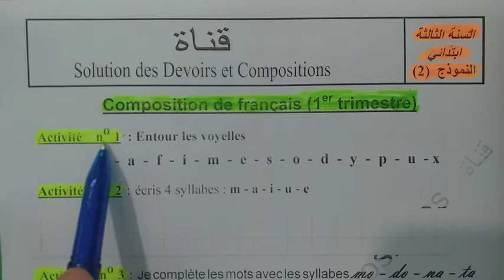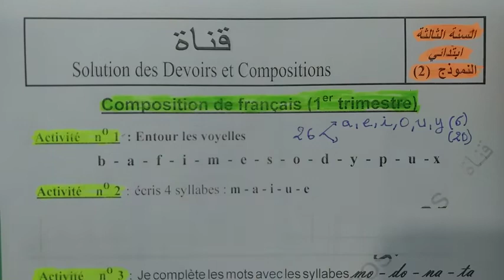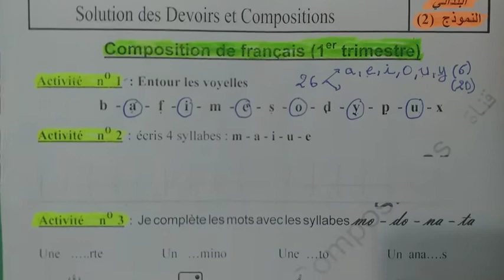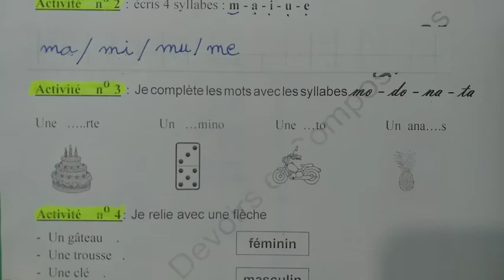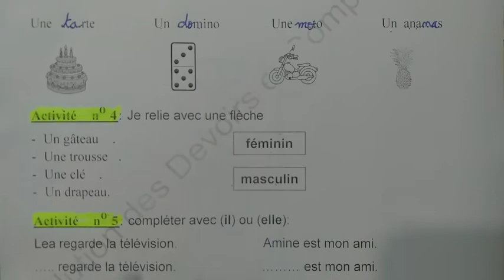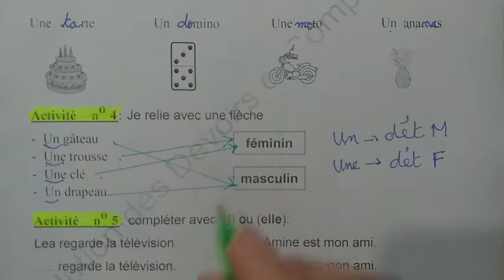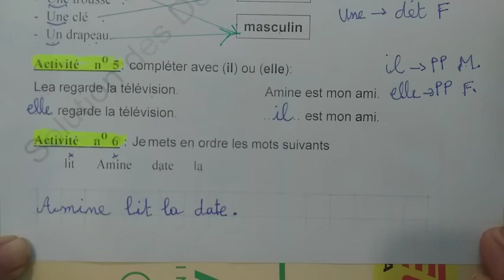اختبار الفصل الاول في مادة اللغة الفرنسية الموضوع 02 لتلاميذ السنة الثالثة ابتدائي